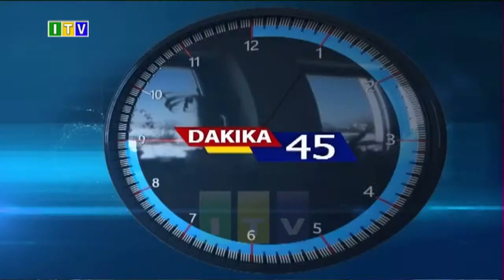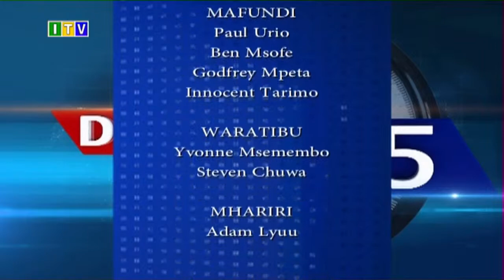DAKIKA 45 Na Prof. Ibrahim Haruna Lipumba - Mwenyekiti CUF , Februari 13, 2023.